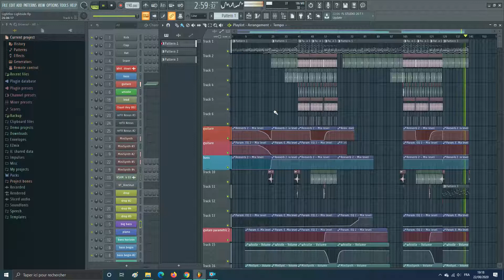Lightfox 'Lightside' (FLP) - Lightfox Projects Ep. 12